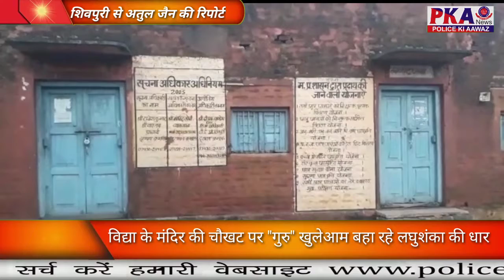विद्या के मंदिर की चौखट पर "गुरु" खुलेआम बहा रहे लघुशंका की धार